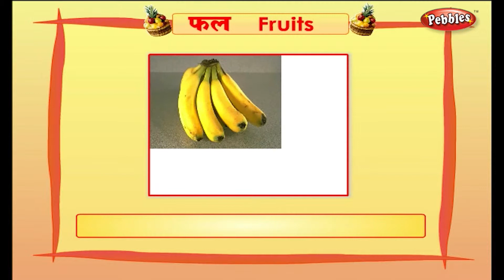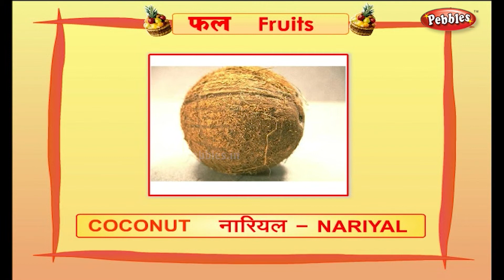Learn Hindi Through English : Fruits | Hindi Speaking | Hindi Grammar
Pebbles present, Learn Hindi Through English. Learn Hindi Grammar For Beginners, Learn Hindi Speaking.

The Learn Hindi video series contains the following video topics

Learn Hindi Through English – Colors
Learn Hindi Through English - Connecting words in hindi
Learn Hindi Through English - Conversation Asking for Directions
Learn Hindi Through English - Conversation at a Restaurant
Learn Hindi Through English - Conversation for Railway Enquiry
Learn Hindi Through English - Conversation Looking for a Hotel
Learn Hindi Through English - Conversation with an Estate Agent
Learn Hindi Through English - Days of the Week
Learn Hindi Through English – Fruits
Learn Hindi Through English - General Dictionary
Learn Hindi Through English – Vocabulary, General Words
Learn Hindi Through English - How to Address People in Hindi
Learn Hindi Through English - How to use GA in hindi - Future tense
Learn Hindi Through English - How to use TA in hindi
Learn Hindi Through English - Learn Hindi Pronunciations
Learn Hindi Through English - Numbers in hindi
Learn Hindi Through English - One Word Sentences in hindi
Learn Hindi Through English - Parts of the Body
Learn Hindi Through English - Question Words in hindi
Learn Hindi Through English - Statement Sentences in hindi
Learn Hindi Through English - Use of Aa & I in hindi
Learn Hindi Through English - Use of Chuka & Chuki in hindi
Learn Hindi Through English - Use of Raha & Rahi in hindi
Learn Hindi Through English - Vegetables